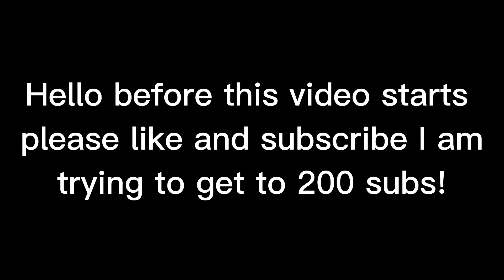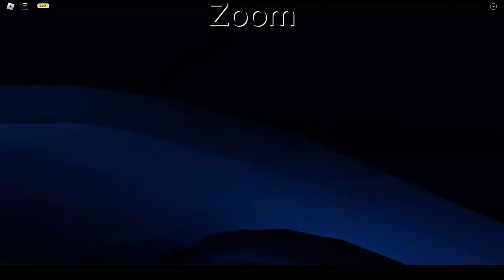Roblox Marvellous Playground All Screams! (Glitch Event)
I didn't do the gamepass ones because I don't have any of them sorry. I play the game a lot but I don't have any of the gamepasses.

0:00 Intro!
0:08 Glitch Startup
0:25 Batman
0:33 Oscar Isaac
0:39 Peacemaker
0:45 Vigliante
0:51 Mr Fantastic
0:57 Dr Strange
1:03 Spider-Man
1:09 Darth Vader
1:16 Minecraft-Steve
1:21 Eleven
1:27 Homelander
1:33 The Flash
1:40 A-train
1:46 Zoom
1:52 Rambo
2:00 Steve Harrington
2:06 Starlight
2:13 Soldier Boy
2:19 Sonic
2:26 Walter White
2:32 Springtrap
2:39 Patrick Bateman
2:46 Pibby
2:53 Pibby - Finisher
3:09 Outro!

My Server: ||Coming Soon!!||